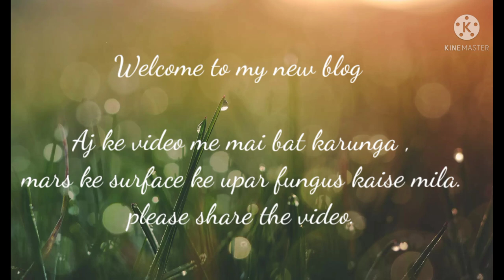Mushroom Found On The Surface Of Mars By Nasa .😃😃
Covered topics :
1. details of Mars given by nasa
2. details of curiosity rover
3. it is a knowledgeable video

My phone Samsung galaxy a12

My tripod

Mars me jivan hai ?
Mars me life hai ?

I live in : west bengal purulia .